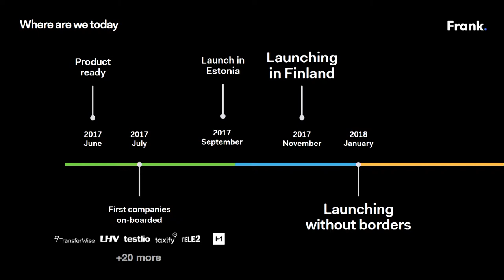Slush 100: MeetFrank